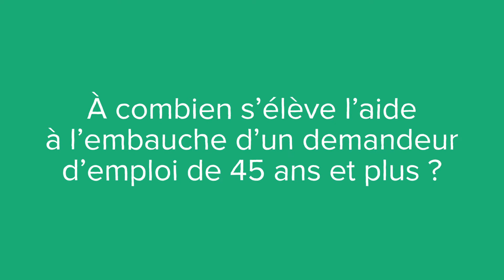L'aide à l’embauche d’un demandeur d’emploi de 45 ans et plus, c'est quoi ? (définition, aide)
Voici le sommaire de la vidéo :

Qu’est-ce que l’aide à l’embauche d’un demandeur d’emploi de 45 ans et plus ?

Qu’est-ce qu’un contrat de professionnalisation ?

À combien s’élève l’aide à l’embauche d’un demandeur d’emploi de 45 ans et plus ?

Comment demander cette aide ?

Sujet : Julien Dupé
Rédaction : Lucie Abdul-Leveque
Présentation : Mikael Buxton
Voix off : Zoé Burtin
Design : Gaëtan Lebaron
Réalisation : Florent Lahousse
Composition sonore : Grégoire Levillain